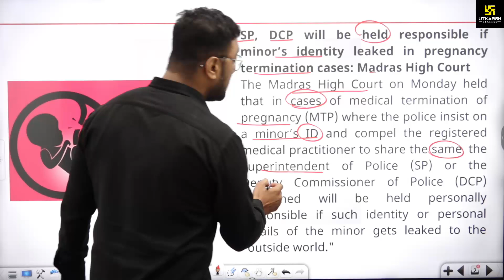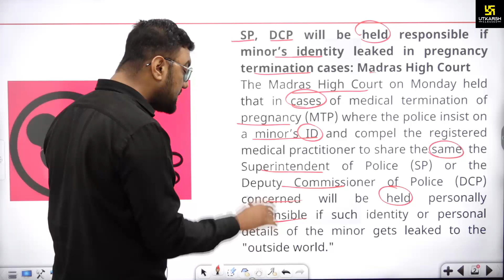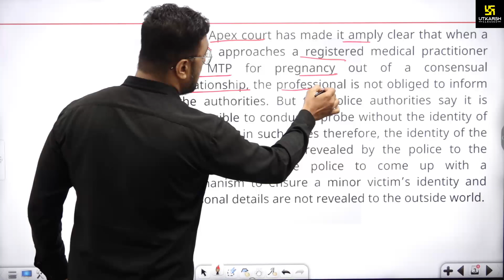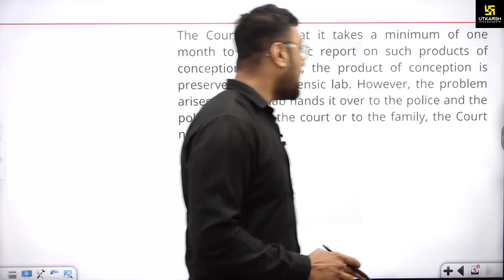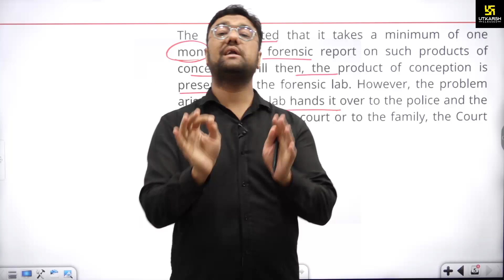Medical Termination of Pregnancy Act, 1971| Identity Protection of Minor | Hassib Sir